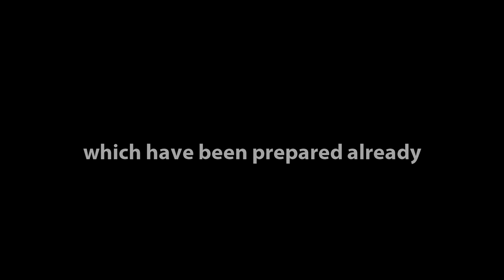Christos Xenakis - First Answer - Official Music Video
From the album "Drops of Time" composed and performed by Christos Xenakis. Recorded & mixed by Gerard de Haro, mastered by Romain Castera at La Buissonne Studios (France).